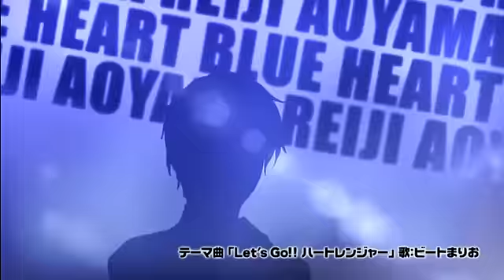恋戦隊LOVE＆PEACE THE P.S.P.【PV】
～パワー全開！スペシャル要素てんこもりでポータブル化大作戦である！～
恋の相手は正義の味方！戦え！平和を守る愛の戦士たち、恋戦隊ハートレンジャー！

2012年6月28日発売予定。

2010年2月にサービスを開始してから、好評を博している女性向け携帯ゲームがPSP版として、パワーアップして登場！

【ジャンル名】スーパーロマンチックバトルラブコメディADV
【対応機種】PSP®
【CERO】審査予定
【税込価格】
通常版：6,090円　初回限定版：8,190円
【発売元】株式会社ブロッコリー
【開発元】サンクチュアリ
【原作】EMIQ